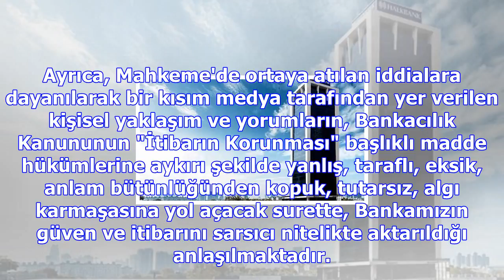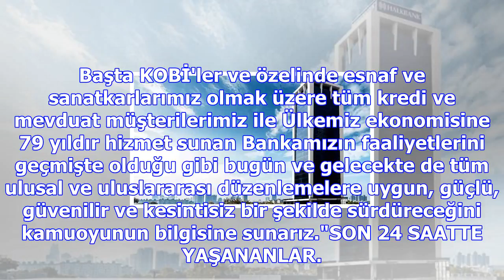Son dakika... halkbank'tan flaş reza zarrab açıklaması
Halkbank’tan KAP’a yapılan açıklamada şu ifadeler kullanıldı:"Bazı yazılı ve görsel basın yayın kuru...